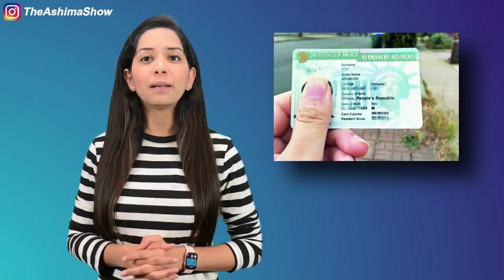Trump Executive Order : US green Card suspension for 60 days | Impact on H1B Visa Holders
President Trump signed a presidential order Wednesday temporarily banning green cards for certain groups of people outside the United States, a sweeping move that implements restrictions on legal immigration by presidential proclamation.

The proclamation suspends access to green cards for family members of permanent residents who are outside of the United States, parents and siblings of US citizens abroad, and thousands of people who come to the country as part of a lottery system for 60 days.